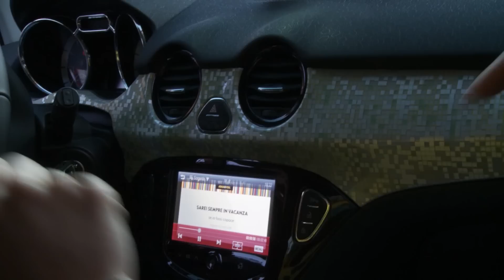Opel ADAM Street Karaoke Event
Milano, 14-24 marzo 2013.
Un Karaoke interamente ambientato in una ADAM. Per esprimere al meglio la vostra personalità.